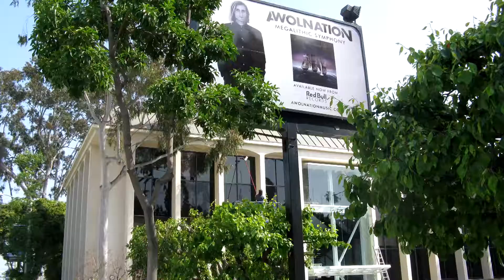Window Cleaning Ladera Ranch Customhomedetailing.com